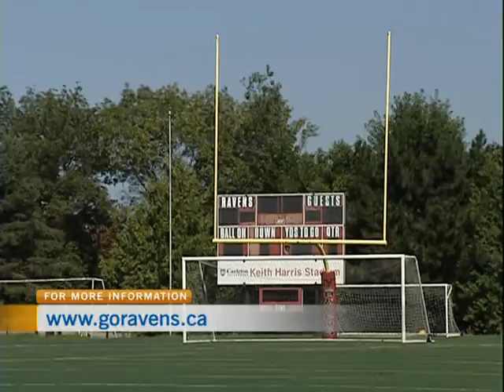Carleton Ravens Football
Carleton Ravens football head coach Steve Sumarah and player Nick Gorgichuk discussed the return of the Carleton Ravens football team on CTV Morning Live.